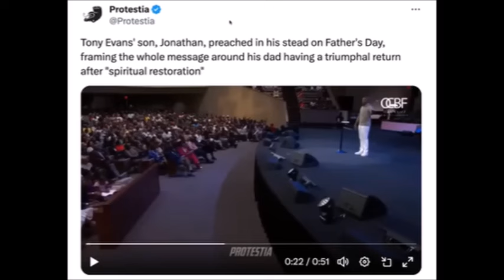Tony Evans son claims father WILL BE restored to ministry only days after he stepped down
Um. this isn't how restoration is supposed to work, and why is this up to his child?